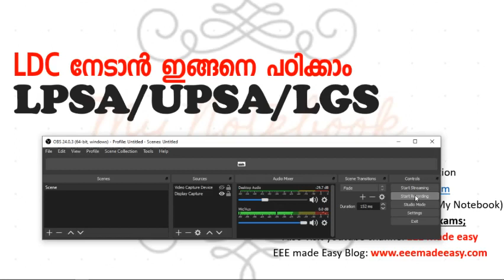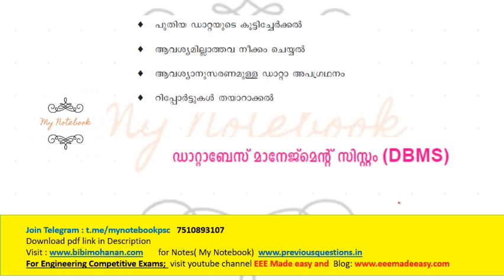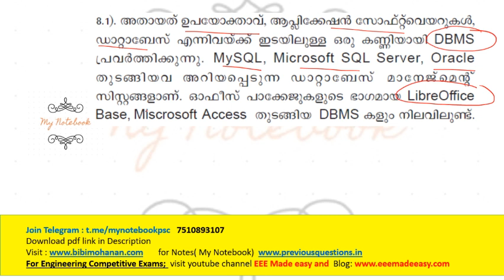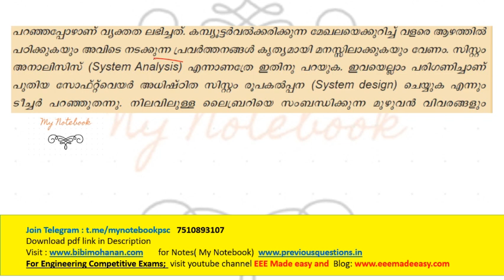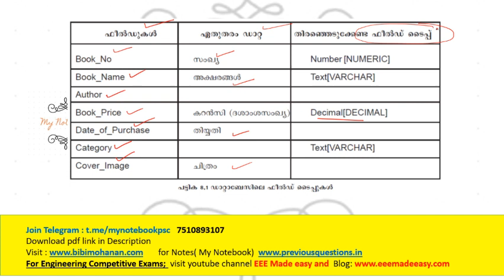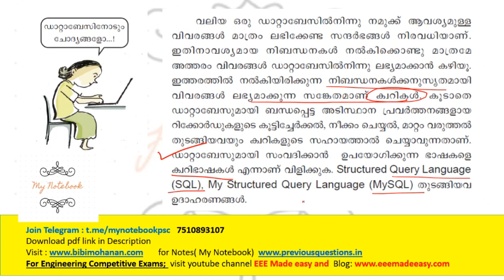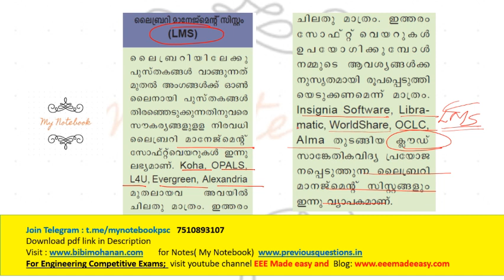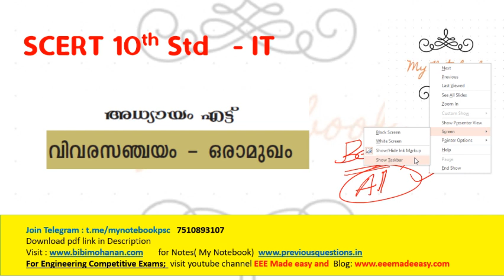വിവരസഞ്ചയം- ഡേറ്റാബേസ്-DBMS-SCERT IT Text Book class 10 Database management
പത്താം ക്ലാസിലെ എസ് സി ആർ ടി ടെക്സ്റ്റ് ബുക്ക്
ക്ലാസുകൾ. പി എസ് സി പരീക്ഷകൾക്ക് തയ്യാറെടുക്കുന്നവർക്കും പത്താം ക്ലാസുകാർക്കും ഉപകാരപ്രദം

3.ഇൻറർനെറ്റ്

4. വിവര സഞ്ചയം(ഡേറ്റ

RRB NTPC